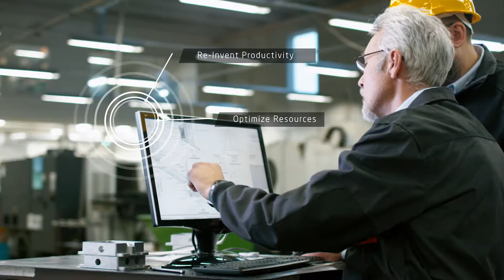Industrial Internet of Machines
The New How of connecting the Industrial Internet of Machines